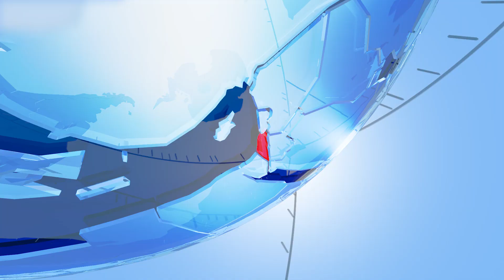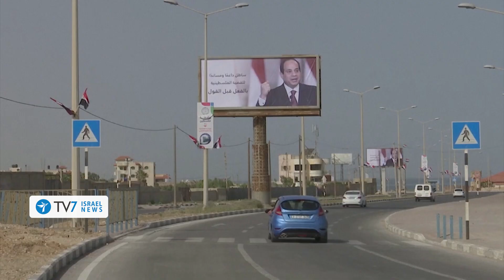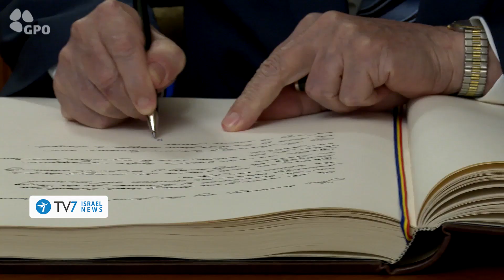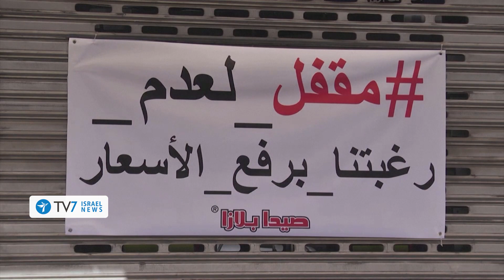IAF allegedly strikes Syria; US to sustain 100s of sanctions on Iran - TV7 Israel News 09.06.21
1) Multiple Syrian and Iranian targets were struck overnight in Syria – in an aerial bombardment Damascus quickly attributed responsibility-for - on Jerusalem.
2) Defense Minister Benny Gantz concludes a series of comprehensive security assessments in all that relates to the situation vis-à-vis the Hamas-controlled Gaza Strip.
3) U.S. Secretary of State Antony Blinken confirms that hundreds of sanctions on Iran will remain in place.